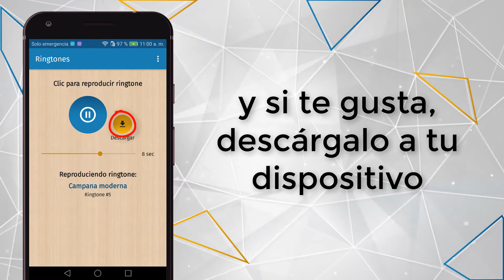App tonos de campana HOR